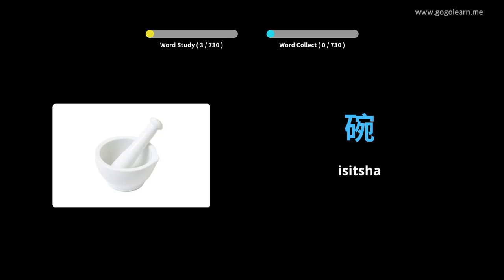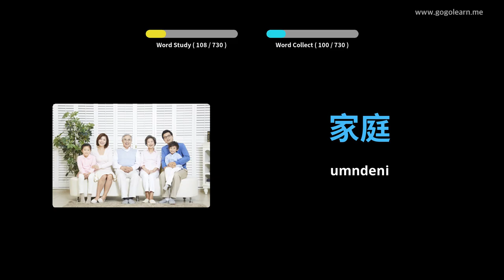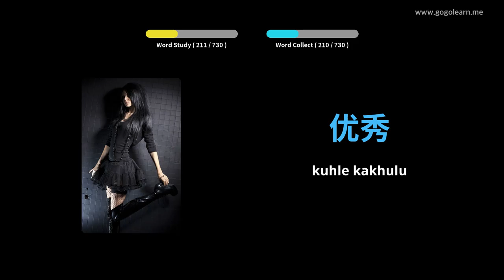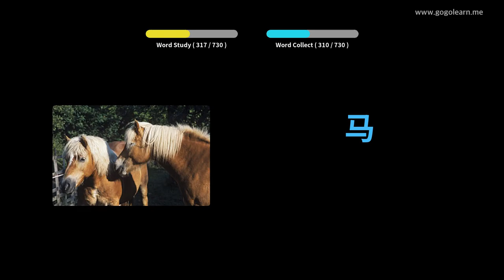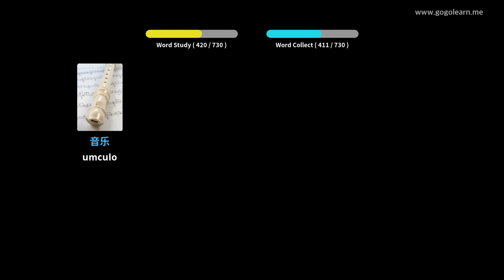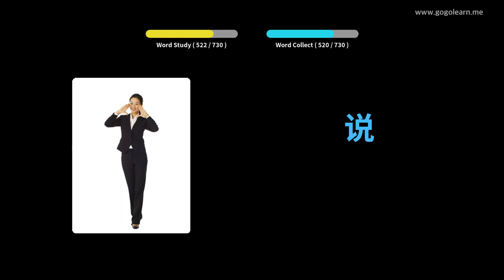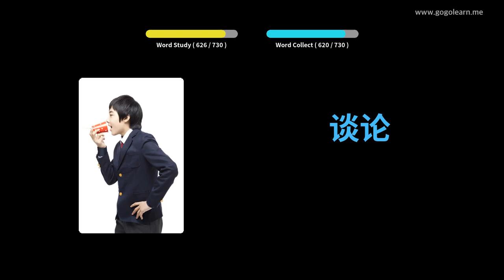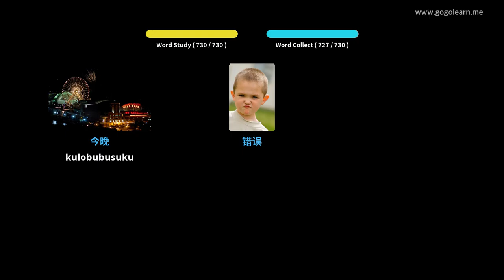Silulumagama IsiShayina izingane | Golearn